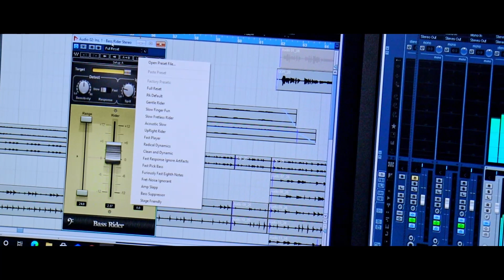ZERO FIGURE BODY_NEW MUNDARI STUDIO VERSION _2021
BIR BURU BANGA OFFICIAL PRESENT

SONG - zero figure body

 Singer - GOPI & DEVIKA

Lyries & Producer - ROJO SINGH(GAUL)

Co - producer - HARIMOHAN SINGH

Recording At - SINGH AUDIO (BARIPADA)

Camera - Sonu munda